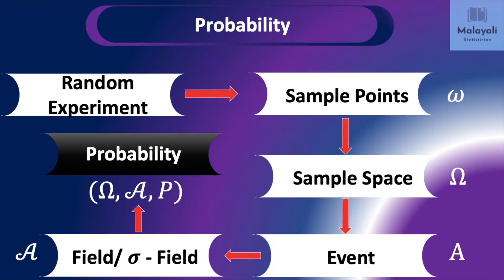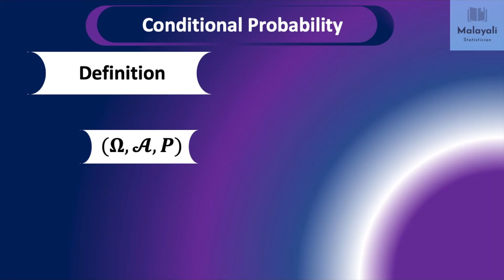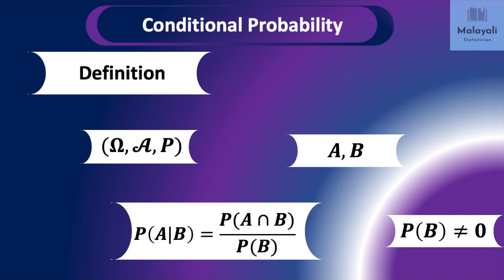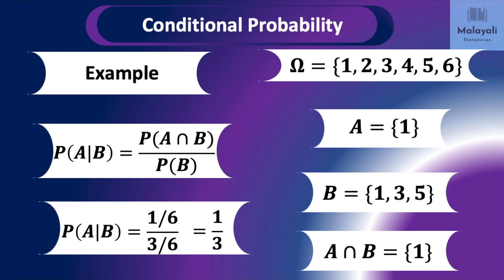Conditional Probability | An Introduction to Statistics - 04 in Malayalam | Definitions with Eg;)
An Introduction to Statistics - 04 in Malayalam

Conditional Probability
Definition
Examples

An Introduction to Statistics in Malayalam